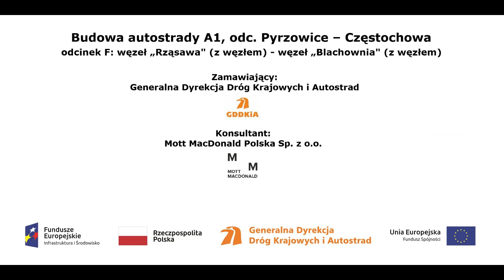Węzeł Rząsawa Film z dnia 09 08 2021 2